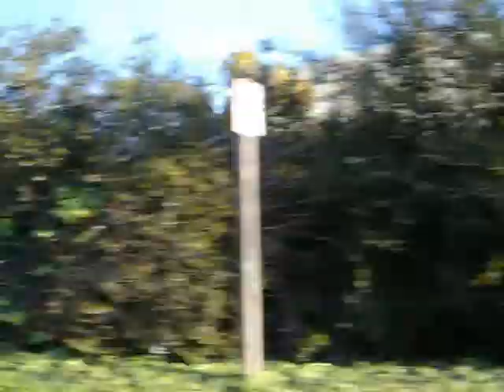Driving Along Southern California Coast (Rancho Palos Verdes)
Location: Rancho Palos Verdes, Calfornia.
Song: *Hate Frame by Benevento Russo Duo